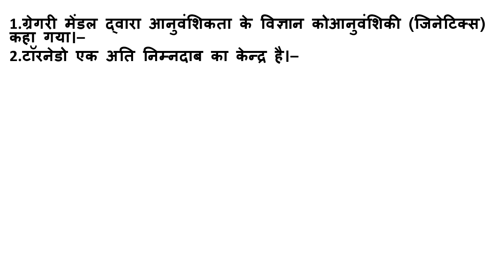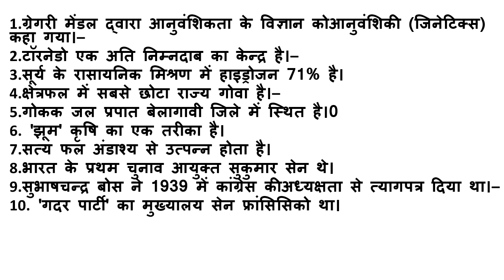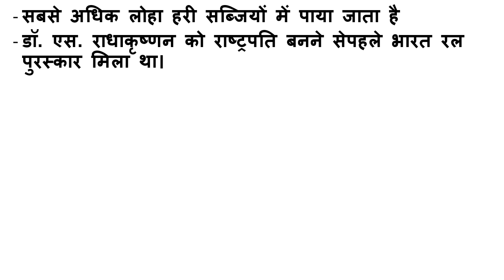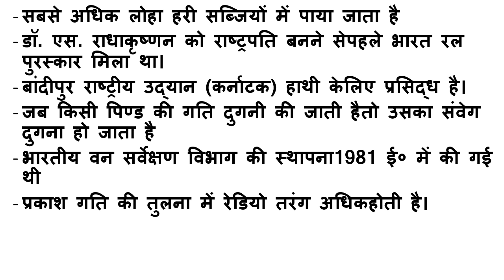Rrb ntpc both shift Exam Analysis asked Questions, rrb ntpc today exam Question, ntpc exam Question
shift, rrb ntpc  January 1st shift today question, rrb
ntpc January 1st shift asked question, rrb ntpc
January 1st shift exampur, rrb ntpc  january 1st
shift, ntpc  january 1st shift today exam analysis, rrb
ntpc  january 1st Shift, railway ntpc  january exam
analysis, rrb ntpc  january first shift questions
rrbntpcjanuaryfirstshift wifistudy, rrb, rrb ntpc,ntpc january 1st shift full paper answer key, rrb
ntpc jan 2020 fully solved paper, rrb ntpc jan
paper by exampur, rrb ntpc  jan solved paper by , rrb
ntpc 2020,  january 2020, all shift,  jan first shift,
RAILWAY ntpc first shift Question January, NTPC
morning shift Question paper, NtPc january, RRB
NTPC QUESTION 2020 FIRST SHIFT, RAILWAY NTPC
EXAM FIRST SHIFT, RRB NTPC OFFICIAL, RAILWAY
EXAM LIVE ANALYSIS, rrb, ntpc, railway ntpc rrb ntpc
previous year question paper, rrb ntpc, rrb ntpc exam
date 2020, rrb ntpc admit card 2020, rrb ntpc
rrb ntpc previous year exam analysis, rrb,railway, rrb ntpc exam analysis, rrb ntpc exam
analysis 2020, rrb ntpc exam analysis january
2020, rrb ntpc 2020 exam analysis, ntpc exam
analysis, ntpc exam analysis 2020, ntpc exam
analysis today, ntpc exam analysis wifistudy,
wifistudy, rrb, rrb ntpc, railway, rrb ntpc exam
analysis, rrb ntpc exam analysis 2020, rrb ntpc exam
analysis January 2020, rrb ntpc 2020 exam
analysis, ntpc exam analysis, ntpc exam analysis
2020, ntpc exam analysis today, ntpc exam analysis,
rrb ntpc january, rrb ntpc january 2020, rrb ntpc
january exam analysis, rrb ntpc january asked
question, questions asked in rrb ntpc exam,
questions asked in rrb ntpc  january, ntpc exam
review, ntpc rrb ntpc jan paper, rrb ntpc january
2020 all shift paper review and analysis with
questions Solution, rrb ntpc jan 2020 all shift gk
+maths+Reasoning+Science Question solution, rrbrrb ntpc, railway, rrb ntpc exam analysis, rrb ntpc
exam analysis 2020, rrb ntpc exam analysis
january 2020, rrb ntpc 2020 exam analysis, ntpc
exam analysis, ntpc exam analysis 2020, ntpc exam
analysis today, ntpc exam analysis wifistudy, rrb ntpc january, rrb ntpc january 2020, rrb ntpc exam
january analysis, rrb ntpc january asked question,
questions asked in rrb ntpc exam, questions asked in
2020, RRB NTPC expected cut off, RRB NTPC exam
review, RRB NTPC paper analysis, RRB NTPC
Analysis 2020 rrb ntpc exam review, rrb ntpc examreview 2020
rrbntpcpreviousyearexamanalysis, january first
shift rrb ntpc, Rrb Ntpc january 1st Shift Gk,